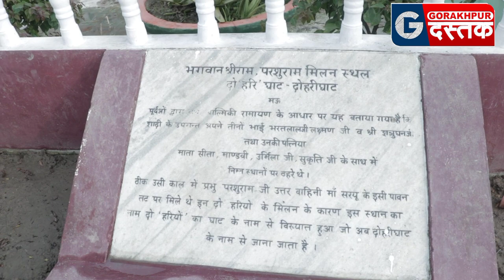राम मंदिर पर क्या सोचती है जनता? Public opinion on Ram Mandir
Ram Mandir पर हुआ ऐसा सवाल, जनता ही करने लगीं बवाल जहां राम और परशुराम का मिलन हुआ था ?

Parshuram
Ram
Ayodhya
History of Ayodhya
Ramayan